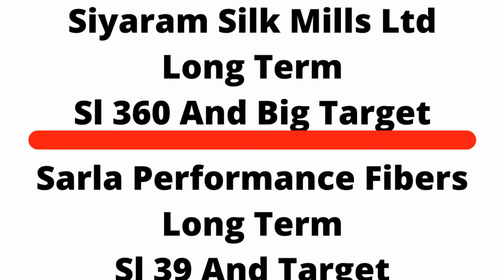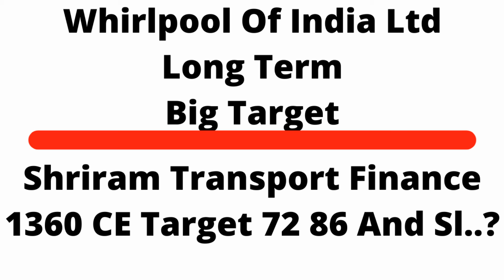Indian Hotels Company Ltd And Pidilite Industries Limited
1...GoSriKi Women's Cotton Blend Kurta with Pant & Dupatta

2...The Psychology of Money – Deluxe Edition

3... Think and Grow Rich Deluxe Edition: The Complete Classic Text

4...The Story of Tata: 1868 to 2021 | An authorized account of the Tata family and their companies with exclusive interviews with Ratan Tata | Non-fiction Biography, Pengui

5... QUARANT 3 Ply Disposable Surgical Face Mask, UV Sterilized, BFE & PFE 98%, ISI, BIS, CE & ISO Certified, ASTM Level 3, Meltblown Layer Fabric Masks with Adjustable Nose Pin, Blue, Pack of 100

6...Zofey Eco Friendly Electronic LED Mosquito Killer Machine Trap Lamp, Mosquito Killer

7...Tormeti Push Up Board System For Body Building Muscle Board Multifunction Exercise